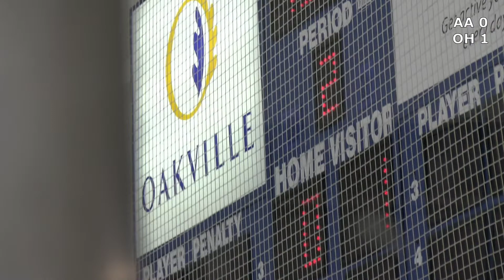(2022-2023) U18BB Harvest Classic Ancaster Avalance vs Oakville Hornets Sept 24,2022 - Period 1